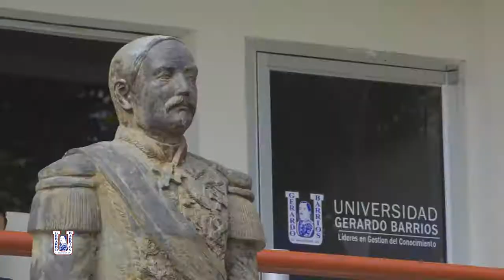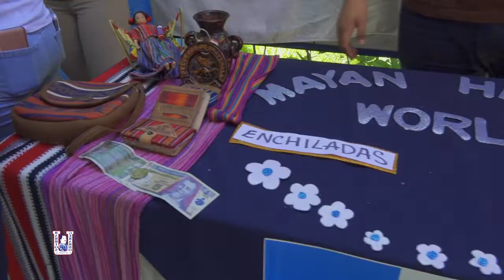Día de la patria